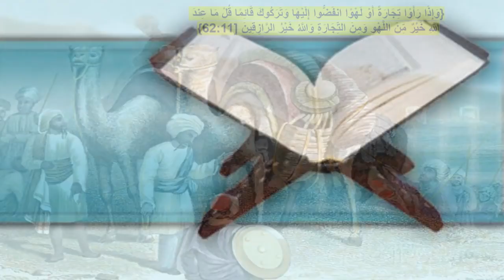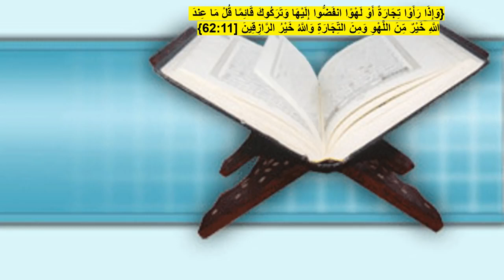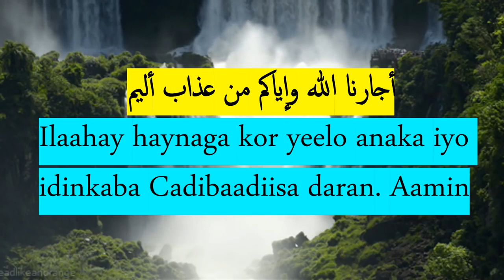SUBXANALAH!Mucjiso Nabigu ka warramay 1400 oo sano kahor, Wabi Naar ah Sh Abdulaziz Oogle